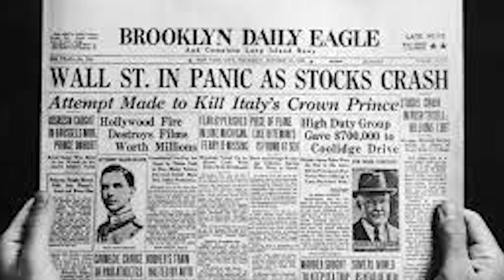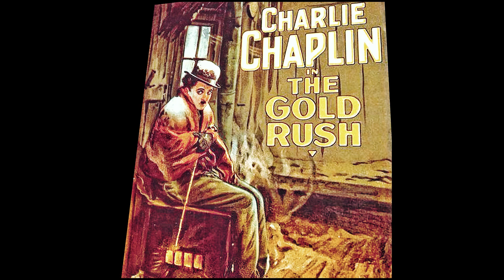Charles Chaplin: o maior investidor da história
👍 Se você gostou deste vídeo, clica no Like!!

Para quem gosta de histórias inesperadas, senta porque essa é pra você.

Aquele mesmo Charles Chaplin, o cara que ajudou a criar o cinema que conhecemos hoje e influenciou diretamente 1 século inteiro da produção cultural do ocidente, também foi um dos maiores investidores da historia.

Charles Chaplin nasceu em Londres, filho de um pai alcoólatra e uma mãe deficiente mental. Sua infância foi cercada de miséria, cresceu junto com seu irmão em um cortiço em um dos bairros mais pobres de Londres.

Chaplin tinha uma veia artística e desde muito jovem fazia suas primeiras apresentações nos teatros londrinos. Aos 19 anos assinou contrato com uma empresa que o levou para os Estados Unidos e foi lá que sua carreira decolou.

Em 1914, ele fez sua primeira aparição em um filme e não demorou muito tempo para ele criar seu grande personagem: o Carlitos ou the tramp nos Estados Unidos.

Com o sucesso absoluto de seu mais novo personagem, Chaplin passaria a dirigir, produzir e atuar em seus próprios filmes.

Avançando um pouco no tempo, estamos na década de 20. Charles Chaplin já havia criado sua própria produtora de filmes, a United Artists, e aumentava cada vez mais sua popularidade e consequentemente sua fortuna.

Na mesma época, a bolsa de valores era uma febre. Durante nove anos, a bolsa de Nova York teve altas absurdas impulsionadas por políticas governamentais, propaganda acerca dos supostos ganhos fáceis na bolsa de valores e de um novo mecanismo que começava a surgir da maneira em que conhecemos hoje: a alavancagem.

Por meio de empréstimos das corretoras, os investidores que tinham mil reais, por exemplo, conseguiam investir 3, 4 ou 5 mil dólares, mesmo sem ter esse dinheiro. Esse mecanismo, que hoje é comum e de amplo conhecimento, na década de 20 era algo novo e fez com que muitos investidores tomassem um tombo de uma altura que não podiam suportar.

📚Meu livro sobre investimentos e negócios (TOP 50 BRASIL) já está disponível na versão física e digital

👉Use a mesma camisa e moletom que eu uso nos vídeos (Reserva + Investidor Sem Grife)

👉Para quem quer saber onde eu invisto e ter acesso aos melhores relatórios de investimentos e do mercado, acesse GRATUITAMENTE